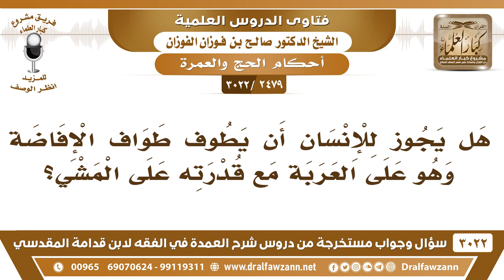[2479 -3022] هل يجوز للإنسان أن يطوف طواف الإفاضة وهو على العربة مع قدرته على المشي؟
-"[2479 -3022] السؤال: هل يجوز للإنسان أن يطوف طواف الإفاضة وهو على العربة مع قدرته على المشي؟
الجواب: الجَوَابُ: نعم. الرسول صلّى الله عليه وسلم كان يطوف، فلما كثر عليه الناس ركب ﷺ في أثناء الطواف، لا بأس.
للاشتراك في قناة الشيخ صالح الفوزان

للاستفسار والإقتراحات والدعم
رئيس الفريق
لمشروع كبار العلماء